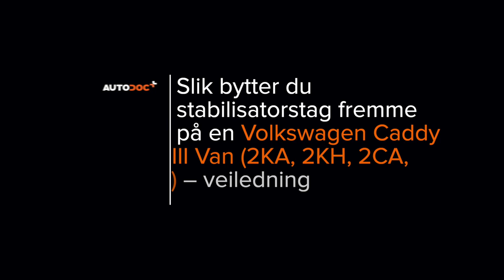Hvordan bytte fremme stabilisatorstag der på VW CADDY 3 Van [AUTODOC-VIDEOLEKSJONER]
Hvordan bytte fremme stabilisatorstag / lenkearm / stabstag der på VOLKSWAGEN CADDY 3 (2KA, 2KH, 2CA, 2CH) 2.0 Van 2004–2015 [AUTODOC-VIDEOLEKSJONER]

Stabilisatorstag til kjøretøyet VW Eos (1F7, 1F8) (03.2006–08.2015) / VW Golf Plus / Crossgolf (5M1, 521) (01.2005–12.2013) / VW Golf V Hatchback (1K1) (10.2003–02.2009) / VW Golf VI Hatchback (5K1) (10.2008–11.2013) / VW Touran I (1T1, 1T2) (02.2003–05.2010) bør som regel erstattes i én og samme prosedyre. Det er imidlertid noen små forskjeller, på grunn av spesifikke egenskaper ved kjøretøyets design.

Alle video- og PDF-veiledninger om utskifting av deler i VW CADDY 3 : last ned og se på AUTODOC CLUB

0:00 — VW CADDY 3 – stabilisatorstag / lenkearm / stabstag: trinn-for-trinn veiledning for utskifting
0:33 — Løsne hjulboltene.
1:00 — Rengjør festene til stabilisatorleddet.
1:26 — Fjern stabilisatorstaget.
1:36 — Installer en ny stang, og stram festene.
1:52 — Behandle alle leddene på stabilisatorleddet.
2:52 — Skru inn boltene.